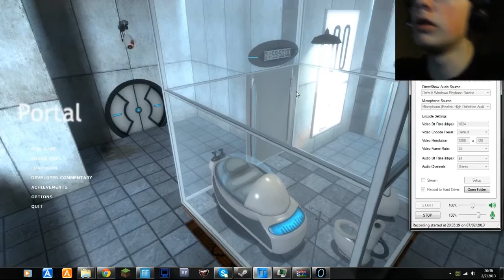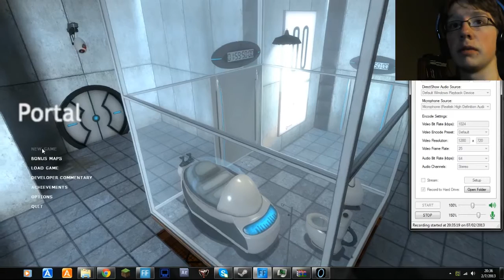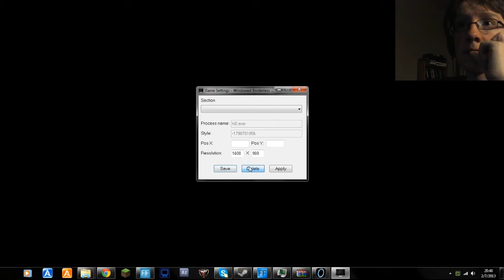Portal Play-through Part 1 of 2 - qmarchi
A little time and effort can go a long way.
Recorded/Edited/Tuned/Preformed by Quinton "Xander" Marchi (qmarchi)